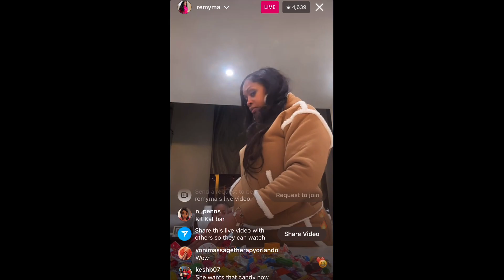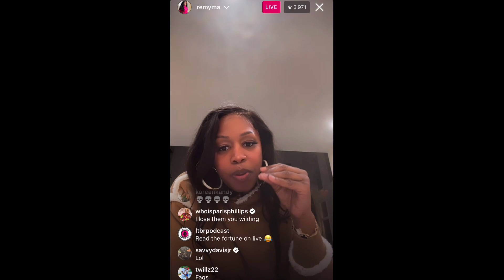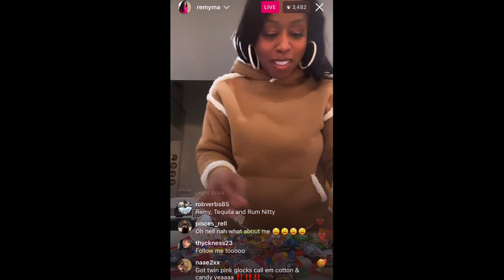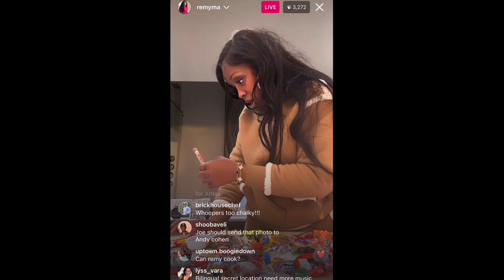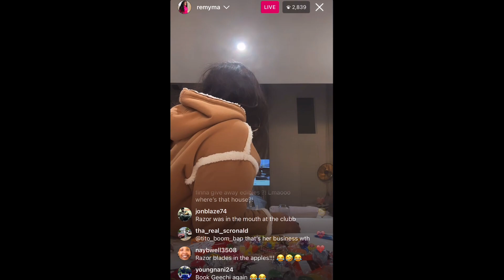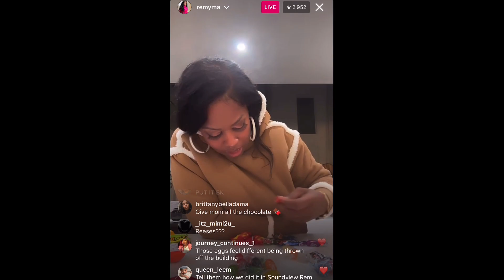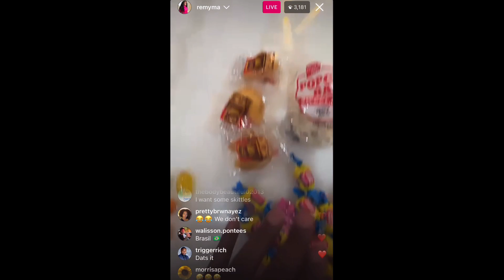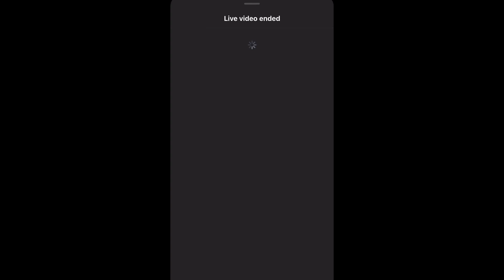Remy Ma & Fat Joe tells childhood stories about Halloween & SEPARATES candy’s | IG LIVE 10/31/23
Remy Ma & Fat Joe Trick & Treating and SEPARATES the candy & tells childhood stories | IG LIVE 10/31/23